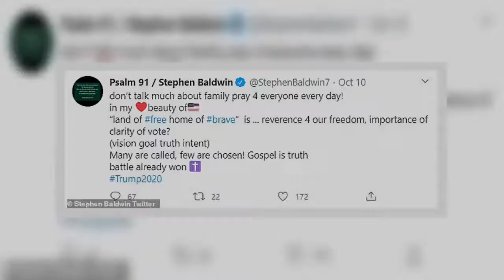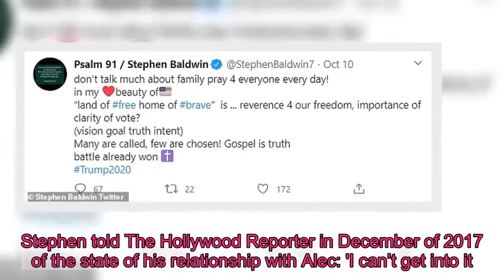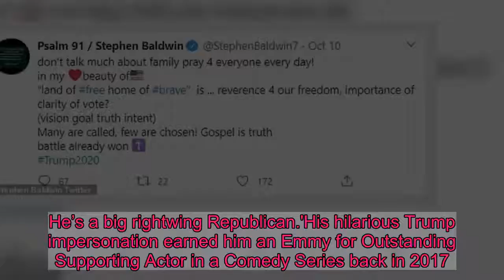Hailey Bieber endorses Biden... as dad Stephen Baldwin supports Trump